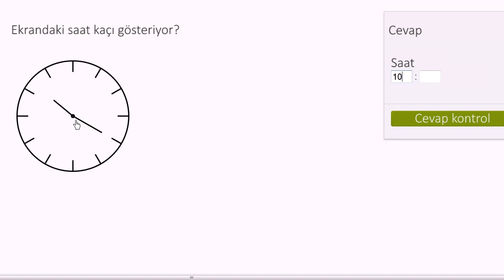Saat Okuma Alıştırması 2. Örnek (Aritmetik / Ondalık Sayılar)